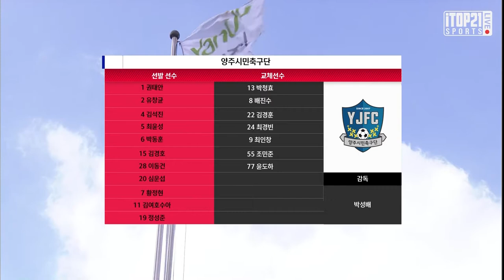HL ㅣ K3 2R ㅣ 양주시민 vs 천안시축구단 - 2021.3.21